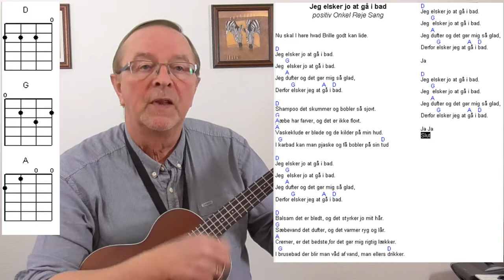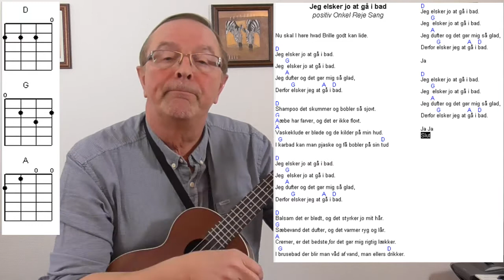Jeg kan ikke li´at gå i bad. Børnesang med akkorder for ukulele. Onkel Reje, Ramasjang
Jeg kan ikke li´at gå i bad. Børnesang med akkorder for ukulele. Dansk børnesang på Ukulele, med tekst og akkorder, så du både kan spille og synge med. Spil med, og syng med, tekst og musik til børnesange. Ukulele for begyndere. Hurtig indlæring uden lange forklaringer. Jeg kan ikke li at gå i bad, er en kendt dansk børnesang fra Ramasjang, som du kan lære at spille på din ukulele, med ganske få akkorder. Onkel Reje, Ramasjang. Alternativ tekst til sidst i videoen, hvis du som forælder har svært ved at få børnene i bad :-)

[D]Jeg kan ikke li´ at gå i bad.
Jeg kan [G]ikke li´ at gå i bad.
Jeg [A]lugter og er ligeglad,
for jeg kan [G]ikke li´at [A]gå i [D]bad.

[D]Shampoo det kan man få i øjnene og det gør ondt.
[G]Sæbe det har jeg hørt skulle være usundt.
[A]Vaskeklude de kradser mod ens hud.
I [G]karbad kan man drukne og få skæld [D]ud

[D]Balsam det er til damer med langt og krøllet hår.
[G]Sæbevand det smager grimt, næsten li´som tuborg.
[A]Cremer, det gir mig kløe og små blå prikker.
I [G]brusebad blir man våd af vand, man ellers [D]drikker.

Nej

[D]Jeg elsker jo at gå i bad.
Jeg [G] elsker jo at gå i bad.
Jeg [A]dufter og det gør mig så glad,
Derfor [G]elsker jeg at [A]gå i [D]bad.

[D]Shampoo det skummer og bobler så sjovt.
[G]Sæbe har farver, og det er ikke flovt.
[A]Vaskeklude er bløde og de kilder på min hud.
I [G]karbad kan man pjaske og få bobler på sin [D]tud

[D]Balsam det er blødt, og det styrker jo mit hår.
[G]Sæbevand det dufter, og det varmer ryg og lår.
[A]Cremer, er det bedste,for det gør mig rigtig lækker.
I [G]brusebad der blir man våd af vand, man ellers [D]drikker.

Ja

Ja Ja

Mariehønen Evigglad.
Bjørnen sover.
Lille Lise.
Hjulene på bussen.
Giraffen Gumle.
Åh abe.
Æblemand.
De tre små fisk.
Andrea´s sang.
Kajs sang.